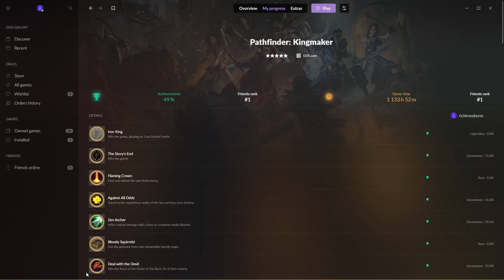001 Character Generation and Intro (Pathfinder: Kingmaker, The Penultimate Azlanti)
I am attempting to relive my glorious playthrough that saw me defeat Pathfinder: Kingmaker in Last Azlanti mode on normal power, all the while fighting horrible hardware and about 10 Frames Per Second.  I'm curious to see how I do at full speed, knowing that I did it before under horrific conditions.